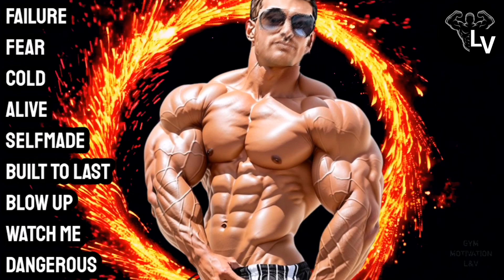Best Gym Music 2023🔥Best Workout Motivational Songs🔥Gym Workout Music🔥Gym Motivation L&V🔥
This video is edited and original by GYM MOTIVATION L&V (Leo & Venus)

THANK YOU NEFFEX YOUR THE BEST!!!